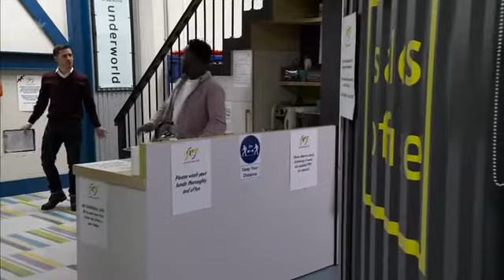Coronation.Street_2020-12-21_HDTV.x264.Prt1-SS